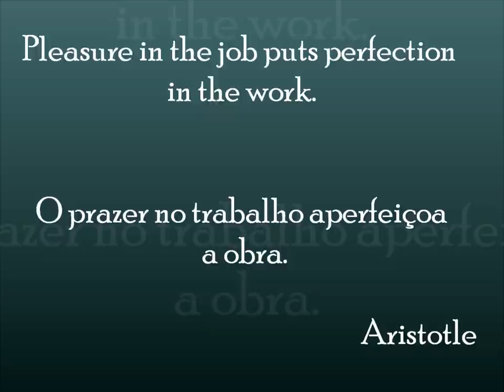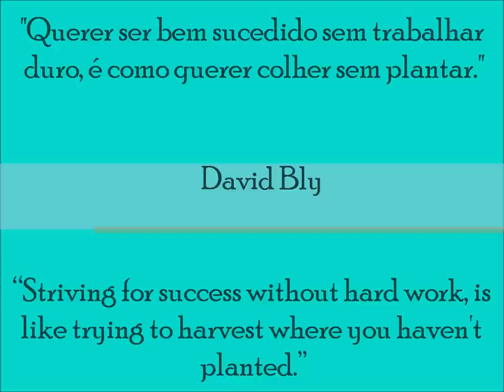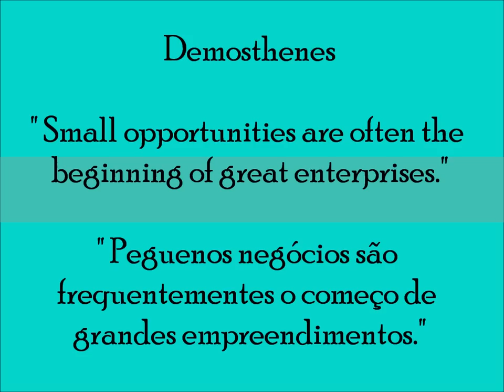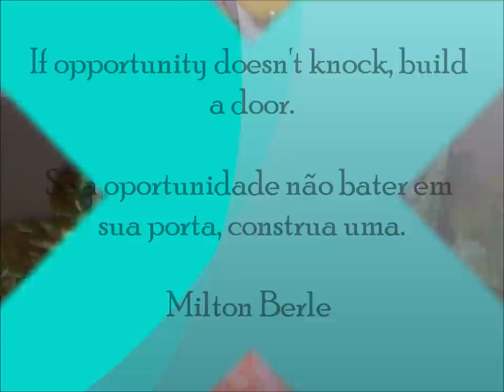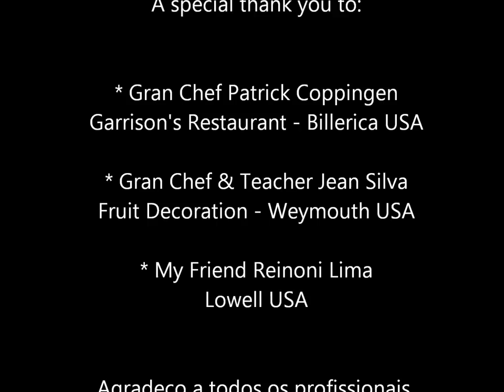Fruit Carving by Guilherme Silva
Fruit Carving 2011